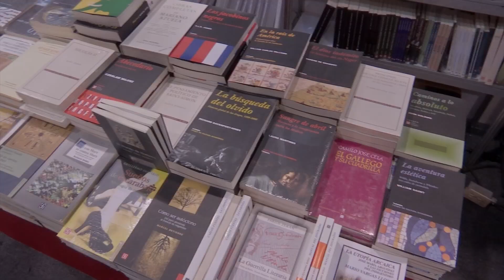Cultura, literatura, música y ballet nos esperan en la FILU 2018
Han trascurrido cuatro días desde que inició la Feria Internacional del Libro Universitario en el Gimnasio Omega de la ciudad de Xalapa y cientos de personas ya han recorrido sus pasillos en busca de literatura, ciencia, cultura, música.

Una búsqueda que ha culminado con la satisfacción de llevar consigo libros de bolsillo, de consulta, de premios Nobel; y con la oportunidad de disfrutar durante seis días más de presentaciones de libros como: ¿Músico pagado toca mal son?

Unas miradas al mercado laboral del Son Jarocho, de Randall Kohl y editado por el IVEC; o bien, el texto: la fortaleza de San Carlos.